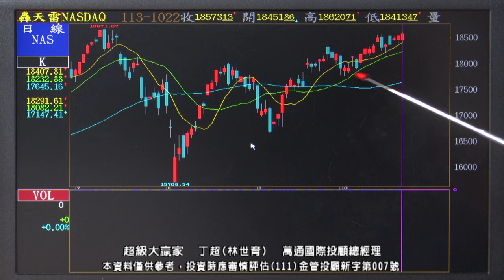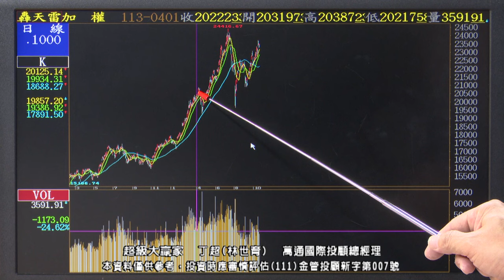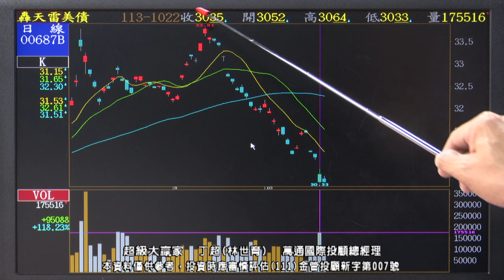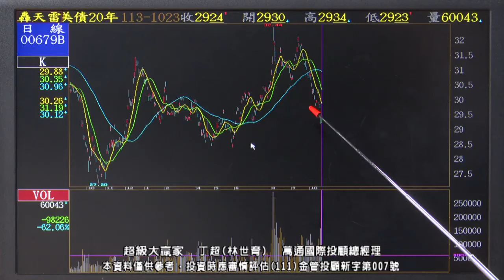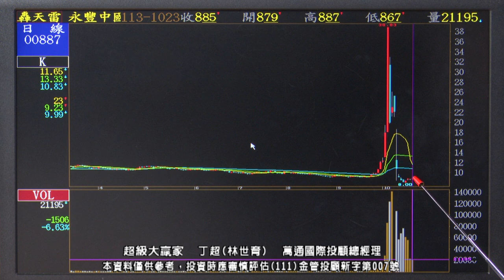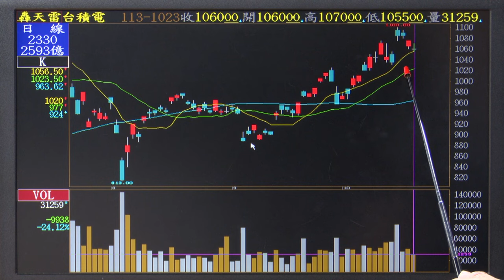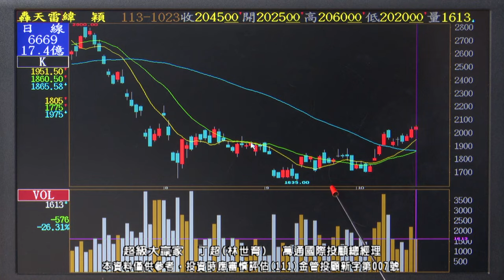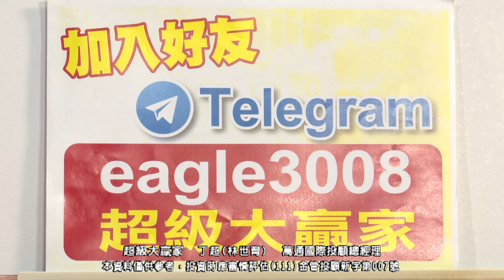【運通財經台／超級大贏家】-20241023-丁超(林世育)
🦅丁超老師Telegram快速登入⚡

服務地址：100台北市青島東路7號6樓之4
官方LINE@：@moneyweekly